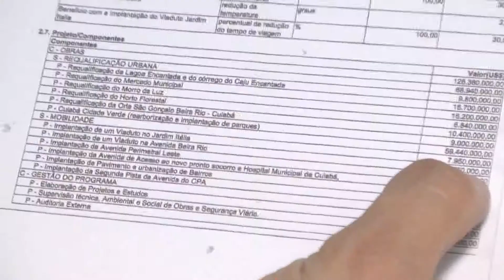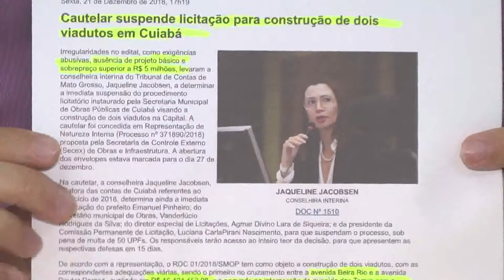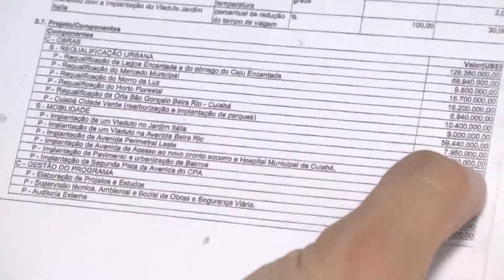O Vereador Marcelo Bussiki fala dos empréstimos da Prefeitura ele alega duplicidade